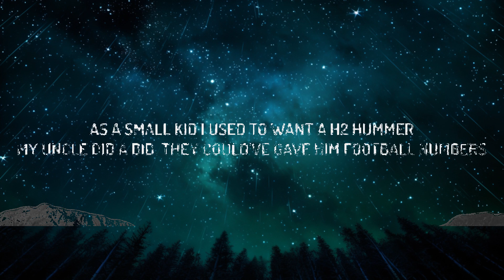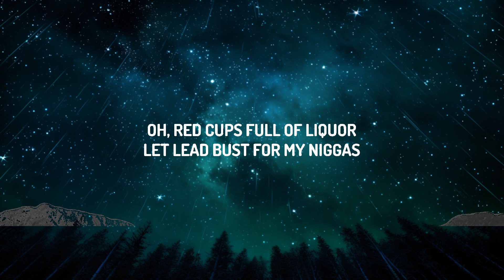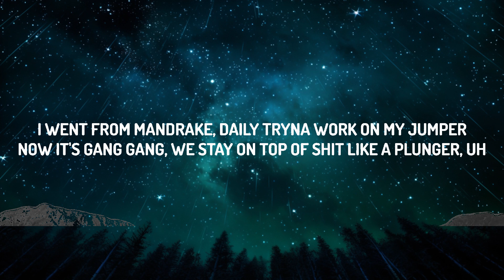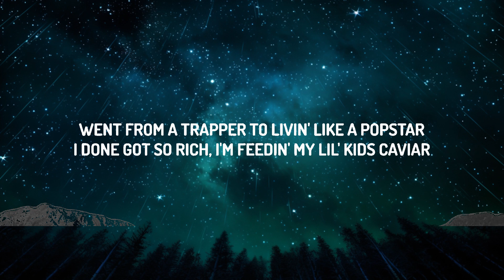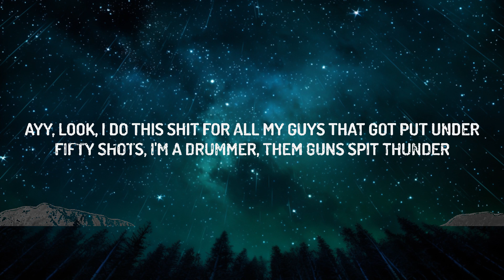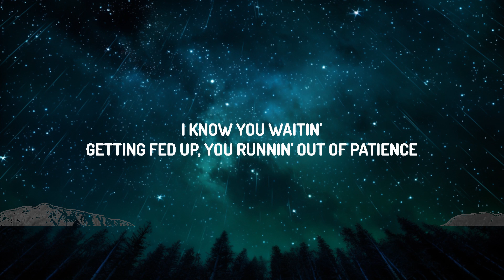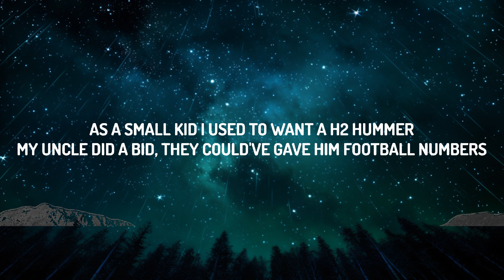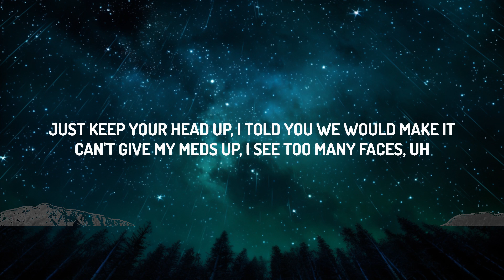Polo G, Future - No Time Wasted (Lyrics) | 30mins with Chilling music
♫ Polo G, Future - No Time Wasted

(Lyrics):
[Intro: Polo G]
Uh-huh, oh, oh
Uh, uh, oh, oh

I know you waitin'
Getting fed up, you runnin' out of patience
Just keep your head up, I told you we would make it
Can't give my meds up, I see too many faces, uh
In them foreigns racin'
Best make it count, make sure it's no time wasted
I beat the trenches for my team, that was a great win
Lose when you gave it everything, that's hard to take in (Uh-uh-uh)

Ayy, look, I do this shit for all my guys that got put under
Fifty shots, I'm a drummer, them guns spit thunder
One shot and he dead, call that bitch the one-hit-wonder
No, we don't aim for legs, tryna make it hot all summer
As a small kid I used to want a H2 Hummer
My uncle did a bid, they could've gave him football numbers
I went from Mandrake, daily tryna work on my jumper
Now it's gang-gang, we stay on top of shit like a plunger, uh
Old heads can't trick us, drop rakes when we flick up
Lawyer's face get zipped up, ambulance pick up
Oh, red cups full of liquor
Let lead bust for my niggas
Come through and tear it up with them blickers
I really fed all of my killers

Uh, I know you waitin'

Ayy, I'm gettin' fast money 'cause I ain't got no patience
I'm with my team 'cause they cook niggas like bacon
I did my thing trappin' out the spot was vacant
Lil' nigga in jail, stabbin' shit up like he Jason, uh, uh, uh
Runnin' up fresh with some horses like I'm racin'
Bitch so bad look photoshopped when she naked
Made it out the jungle, where they scorchin' and blazin'
My dawg get money and I get money, nigga, it's contagious
Went from a trapper to livin' like a popstar
I done got so rich, I'm feedin' my lil' kids caviar
My bitch don't want for shit, she get whatever she want
My shooter walk you down, stand over you, make sure it's done

I beat the trenches for my